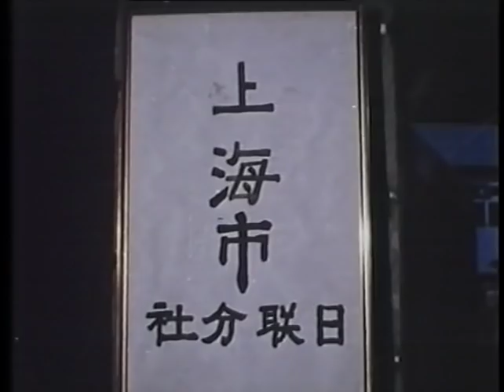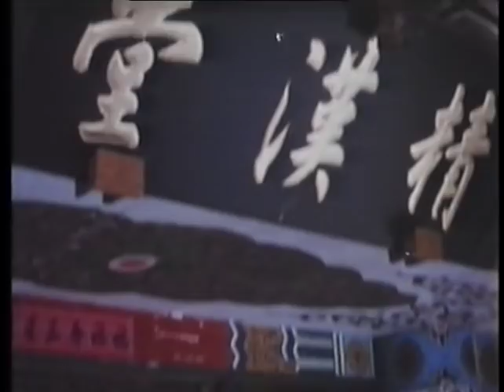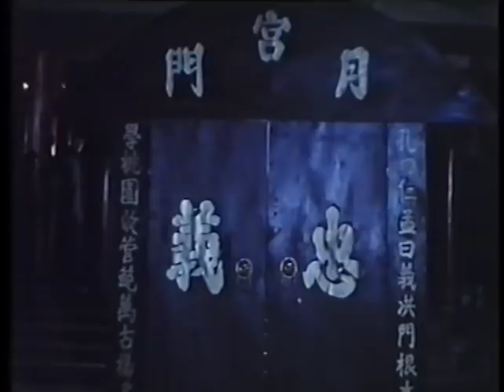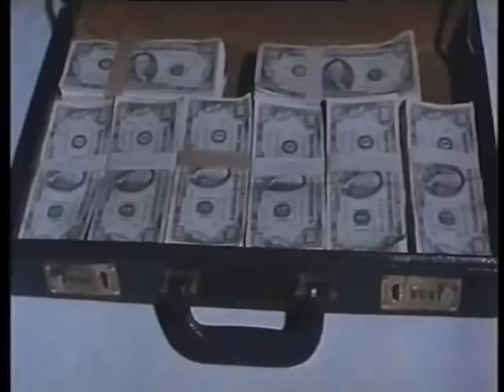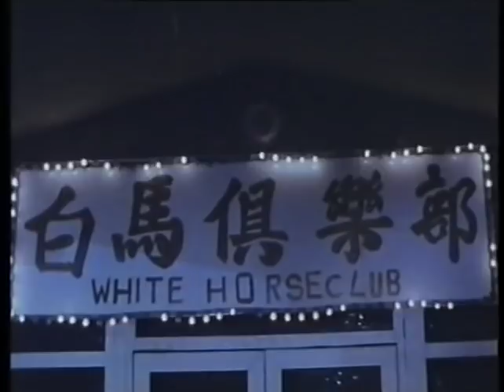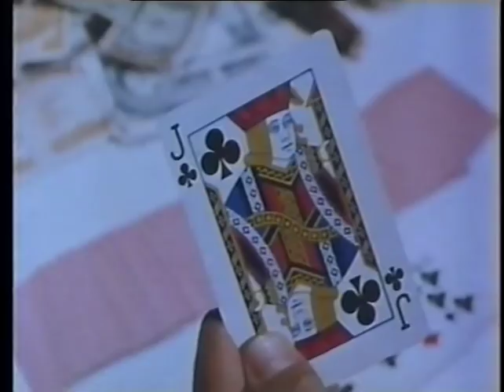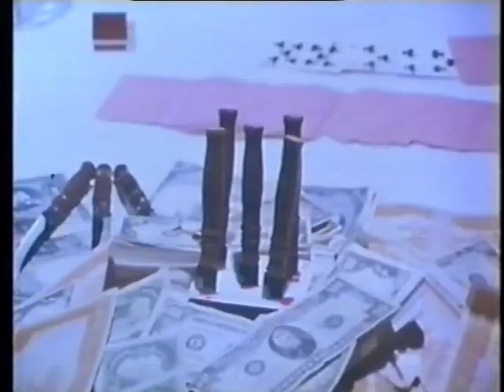mafia vs ninja cz